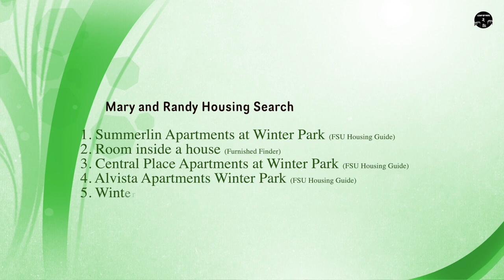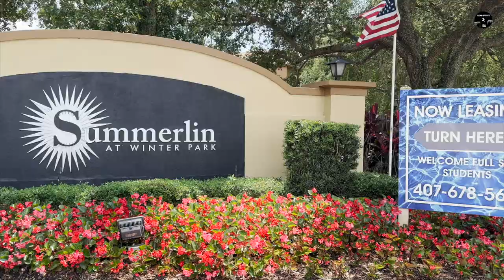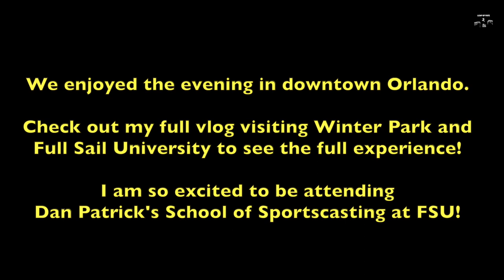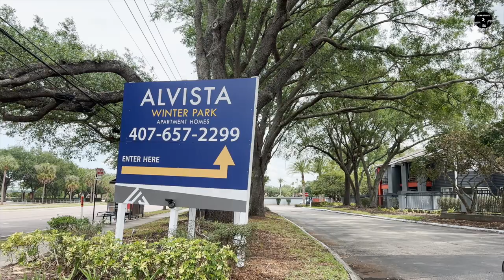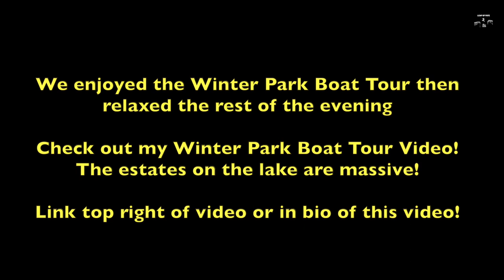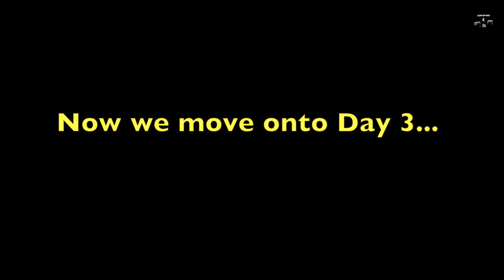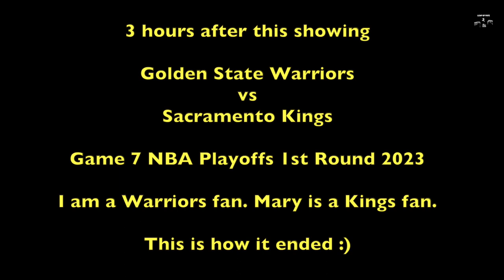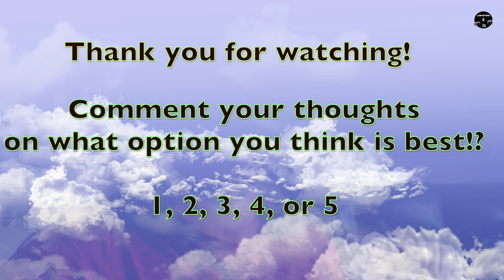Finding Housing in Winter Park | Becoming a Sports Broadcaster Vlog 2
Welcome to Finding Housing in Winter Park, Becoming a Sports Broadcaster Vlog 2. My girlfriend and I tour 5 different places to live in Winter Park, Florida. Why? I will be attending @fullsailuniversity Dan Patrick School of Sportscasting, moving from San Diego, CA to Winter Park, Fl for this program. This is a part of my Becoming a Sports Broadcaster Vlog Series

We found options from a mix of a website called @FurnishedFinder and the housing guide from Full Sail University. We narrowed our search to tour 5 different places to live.

Episode 2 is this one around finding a place to live
Episode 3 is checking out the area we are about to live in and the fun things to go!

00:00 Intro
1:04 1. Summerlin Apartments at Winter Park (Full Sail University Housing Guide)
3:14 2. Room Inside a House (Furnished Finder)
5:43 3. Central Place Apartments at Winter Park (Full Sail University Housing Guide)
7:29 4. Alvista Apartments Winter Park (Full Sail University Housing Guide)
10:08 5. Winter Park Villas (Furnished Finder)
12:25 Watching Game 7 Warriors vs Kings NBA Playoffs
12:50 Update on Decision on Housing